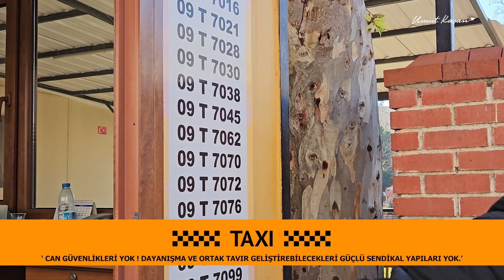Taksicilere taksicilik mesleğini konuştum. Can güvenlikleri yok ! Organize ve Örgütlü Değiller.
Öncelikle, 19 yaşında bir müptezelin, insanlığından vurduğu, eşini yapayalnız, evlatlarını babasız, hepimizi ölümün acımasızlığı karşısında çaresiz bıraktığı, bir kez daha sistemi sorguladığımız, İzmir’de kaybettiğimiz, Söke’de defnettiğimiz taksici Oğuz Erge’nin ailesine, en yakınlarına, tüm çalışma arkadaşlarına başsağlığı ve sabır dilerim.

Üyelerinin en temel ihtiyaçlarını görmeyen, toplumun, sosyal açıdan çürümeye terk edildiği, can güveli olmadan çalıştıkları bu düzenden de başka bir şey beklenemeyeceği gibi,  sistem tarafından siyasetin dolgu malzemesi haline getirilmiş dernekler ya da birlikler de örneğin Türkiye Şoförler ve Otomobilciler Federasyonu yetkililerince “Taksicilerin güvenliği bir an önce sağlanmalıdır” açıklamaları yapılıyor. Hiç kimse taksicilerin can güvenliğini “bir an önce” oluşturacak çözüm yollarından bahsetmiyorlar. Siyasetin dolgu malzemesi haline getirilmiş, meslek odaları, dernek ve birlikler, güçlü sendikal yapılanmaları olmayan meslek gruplarından olan taksiciler için acil çözümler üretmelidir.

İzmir’de müşterisi tarafından vurularak katledilen taksi şoförü OğuzErge sonrasında taksilerin gelir ve çalışma koşulları ile taksicilerin can güvenliği konusundaki zafiyetlerini, alınabilecek tedbir ve önlemleri Didim’de çeşitli duraklarda çalışan, Didim Taksi’den Oktay Doğdu (45) ; Hisar Taksi’den Ali Yıldız (60) Güven Taksi’den Doğan Doğanay (34) ; Didim Altınkum Taksi’den Şenol Şahingirey (58); Necmettin Bayrak (66) ; Fevzipaşa Taksi’den Çağlar Çıtak (42) ; Altınkum Taksi’den Gürkan Sarıçam (49) ve Akın Avcı (56) ile Didimli taksicilerle konuştum.

TOPLUMSAL YOZLAŞMADAN, YASADIŞI MADDE KULLANIMINDAKİ ARTIŞTAN, PARA ÖDEMEMEK İÇİN İFTİRA ATAN KADIN MÜŞTERİLERDEN VE CAN GÜVENLİKLERİNİN OLMAMASINDAN ŞİKAYETÇİLER. RİSK TAŞIYORLAR! ORGANİZE VE ÖRGÜTLÜ DEĞİLLER.

Kendisi ile konuştuğum tüm taksicilerin ifadesinden de çok net görülüyor ki üyelerinin türlü sorunlarına karşın, çözüm yolları araması gereken sorumlular, bir daha böyle olayların yaşanmaması temennisinde bulunuyorlar fakat yaşatmak, güvenli çalışma ortamı sağlamak için gerekenler türlü sebeplerle yapılamamakta. Uzun süredir siyasetin dolgu malzemesi haline getirilmiş, meslek odaları, dernek ve tüm diğer birlikler gibi güçlü sendikal yapılanmaları, can ve mal güvenliği olmayan meslek gruplarından olan TAKSİCİLER İÇİN ACİL ÇÖZÜMLER üretmelidir.
Her türlü şiddetin kol gezdiği, gece gündüz risk taşıdıklarını iyi bildiğimiz Didim’de çalışan tüm taksicilerin can güvenliklerini arttırmak için “Araç içi kamera sistemi” uygulaması hiç vakit kaybetmeden hayata geçirilmelidir. Didim Emniyet yetkili birimleri ile görüşülüp suç ve suçlularla mücadeleyi kolaylaştıracak, araç entegrasyonlu özel mobil uygulamalar geliştirilmeli ve bir an önce hayata geçirilmelidir.  Sendikal hakları ve örgütlenmeleri olmayan taksicilerin başta çalışma hakları ve güvenceleri, olası tüm çaresizliklerde geride kalan çocukları ve aileleri için destek sağlayan şartlar oluşturulmalıdır.

Oda Başkanlarının öncelikli görevi siyaset yapmak değil, üyelerinin refah düzeyini yükseltmek, hak ve menfaatlerinin gerektirdiği doğrultuda meslektaşlarını savunmak,  anayasal düzen içinde meslek sorunlarının takipçisi olmak sorumluluğu taşımaktır.

Aydın’da İzmir’de Didim’de memleketin her noktasında taksiciler huzur ve güven içinde çalışmalıdır. Tek bir taksicinin bile kötü haberini almak, çaresizliğini görmek, duymak haberini yapmamak arzusu ile vakit ayırıp sorularıma cevap veren taksici kardeşlerimize teşekkür ederim.